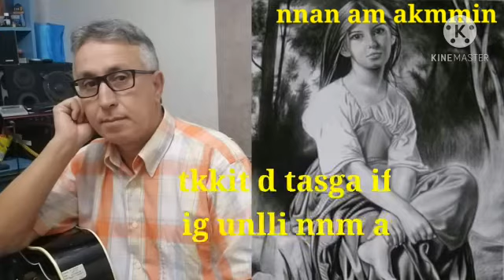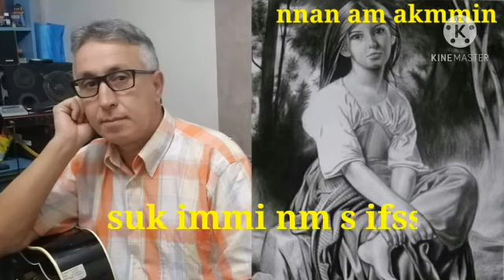Nnan am akmmin Parole khadija arouhal. Chanter par abdelmajid Guerrabi. Accoustique guitare.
Vidéo de Abdelmajid